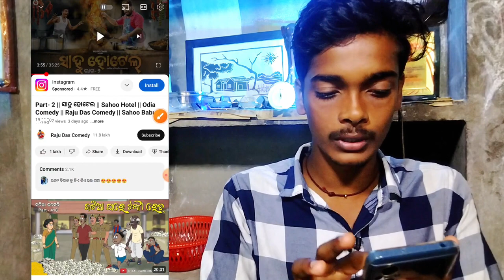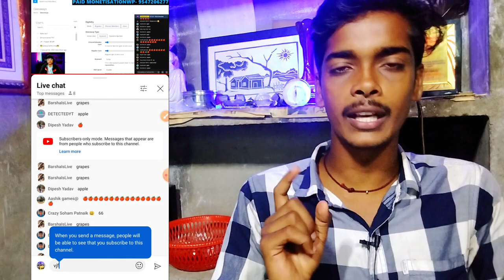Subscriber Kaise Badhaye || Subscribe Kaise Badhaye | How To Increase Subscribers On Youtube Channel